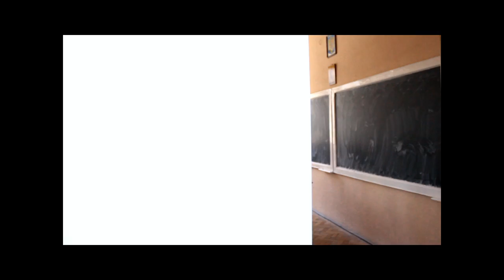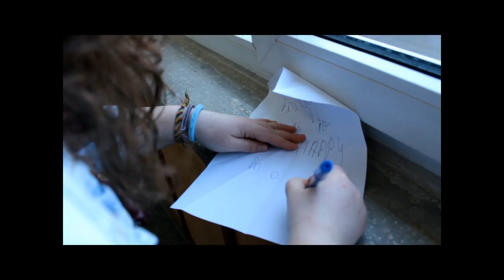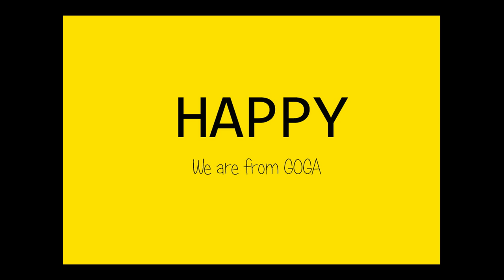HAPPY - We are from Goga Sibiu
A film by Nicu Neghina